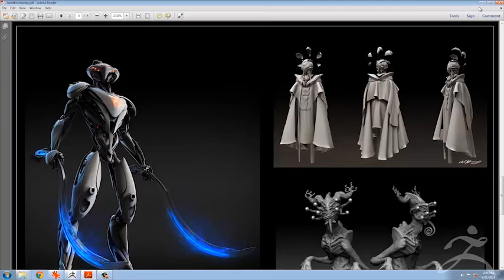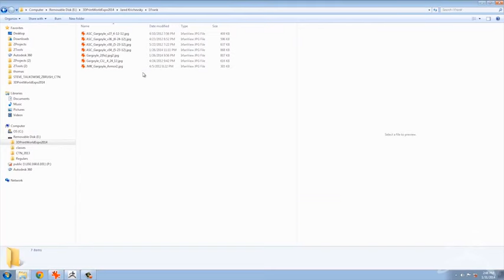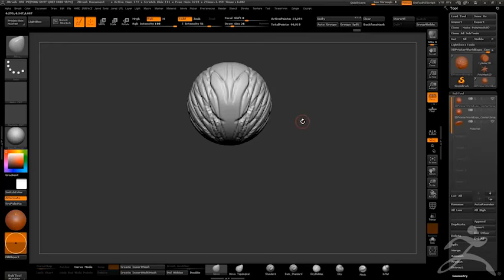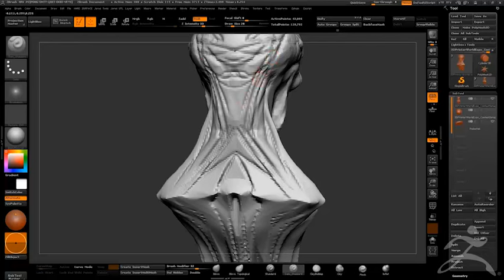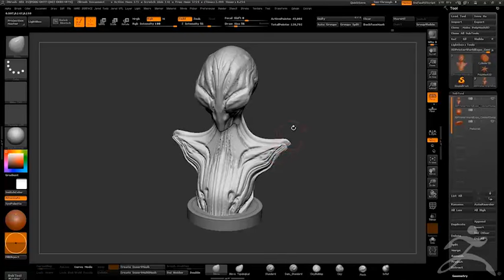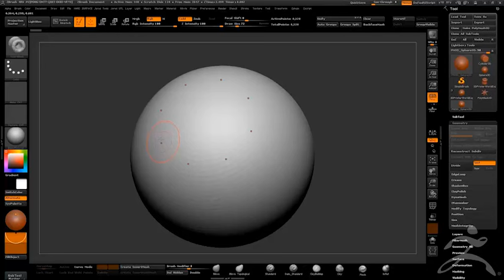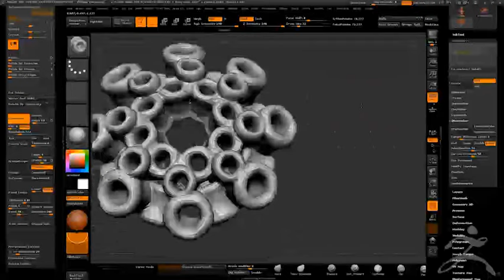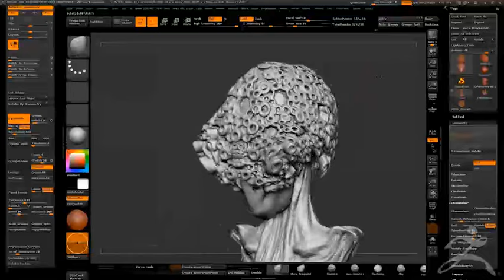ZBrush 3DPWE Demonstration with Jared Krichevsky Part 1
Jared Krichevsky's live presentation at The 3D Printer World Expo 2014.